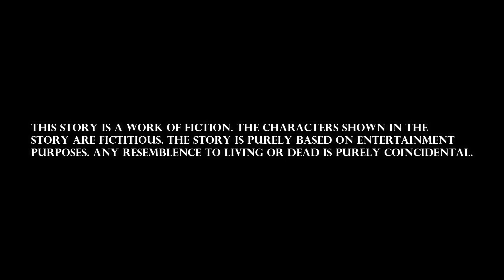SherKhan Ka Inteqam | Part 1 | रूह को छली करदेने वाली दास्तां | Jim Corbett National Park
So here is our first story from the book Revenge Of A Man-Eater written by Mr. Anuj Sabharwal. The main characters of the story are Sherkhan, Govind, Khan (An Enigenner), Anuj himself & Banke.

It has been narrated by myself (Dhruv). We will be uploading the entire story in 3 parts as we would like to give you the thrill & would like to keep the suspense alive till we reach the climax.

So sit-back relax & enjoy the video. Do let us know your thoughts on about the story.